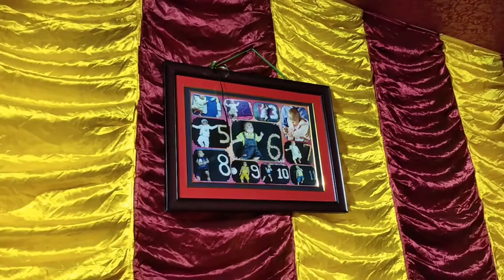happy birthday party 🎂🎂🎂🎂🎂